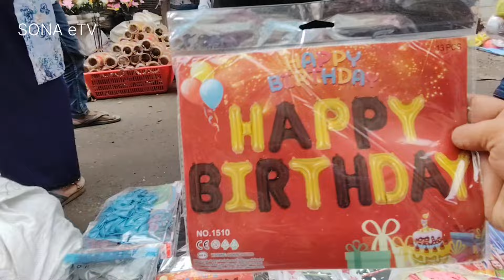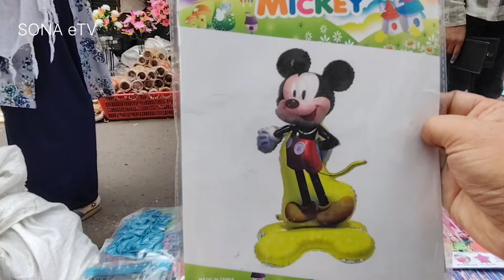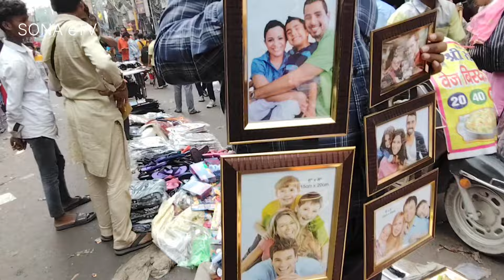सदर बाजार का गदर 😲 | Sunday Patri Market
Video Bnwane k liye Contact Kre 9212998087